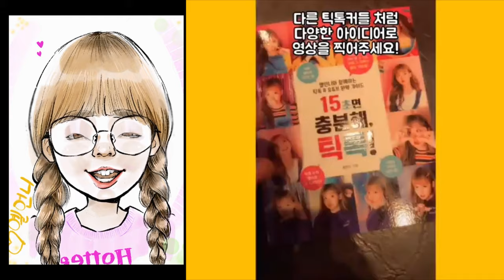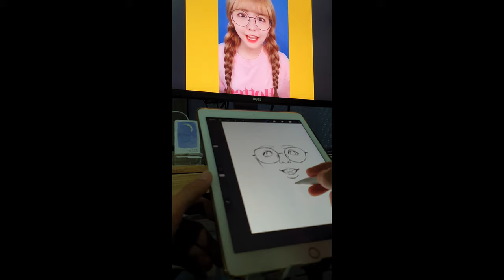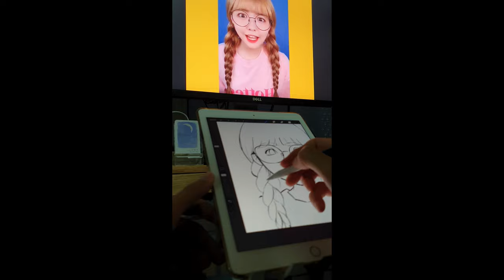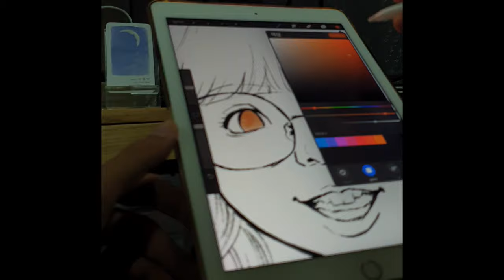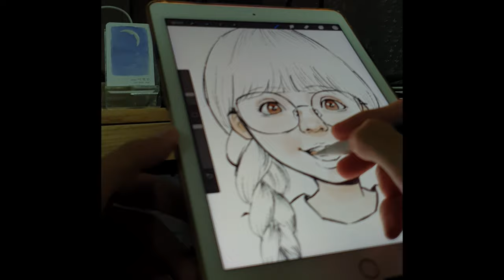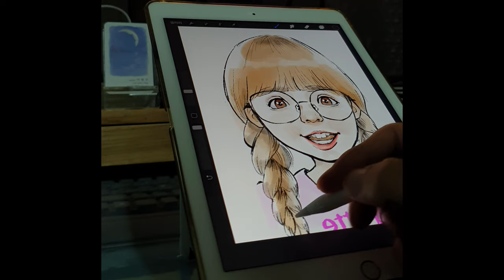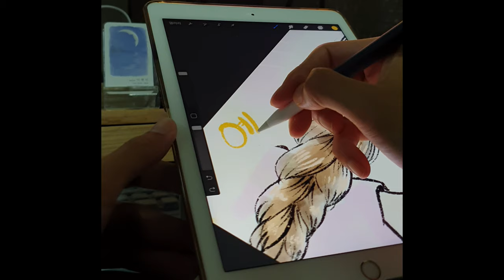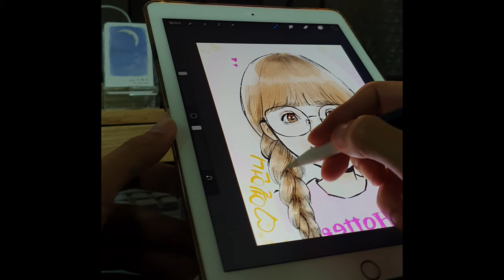옐언니 그리기 아이패드 디지털 캐리커쳐 스피드 페인팅 speed painting ㅣ 달빛으로 그리다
옐언니 그리기 아이패드 디지털 캐리커쳐
스피드 페인팅 speed painting ㅣ 달빛으로 그리다

틱톡여신 최강 인싸 옐언니 그리는 과정 영상입니다~~^^

그림 툴 : 아이패드프로 9.7(ipad pro), 애플펜슬(apple pencil)
그림 앱 : 프로크리에이트(procreate), 포토스피크(photospeak)

ps. 정신 놓고 그리다 보니
초반에 초점이 안맞는것도 모르고 있었어요
6분 10초부터 초점이 명료합니다~